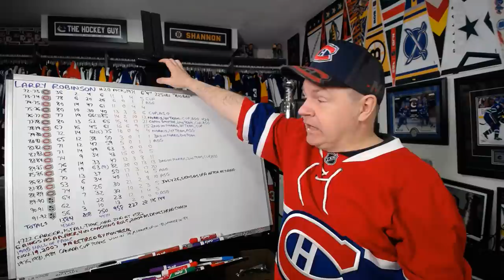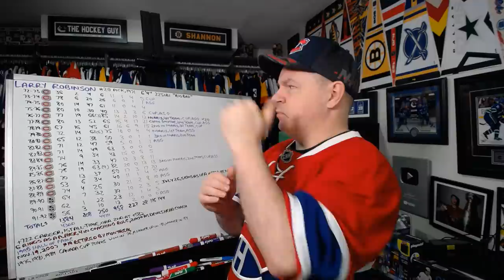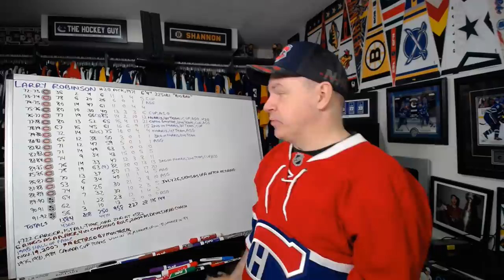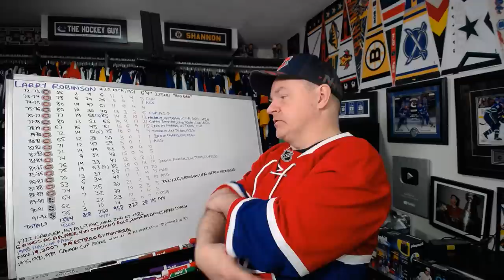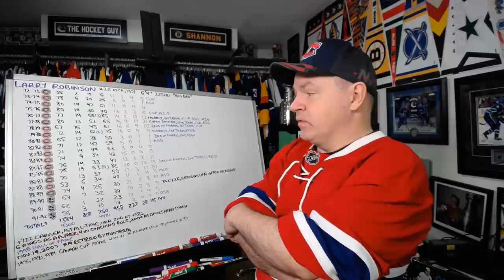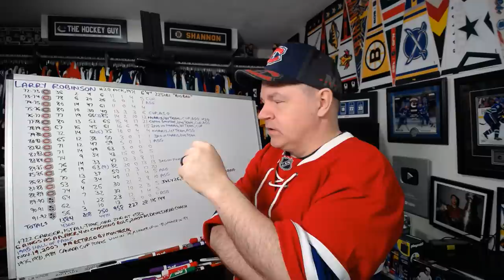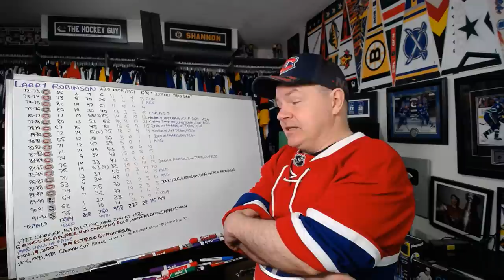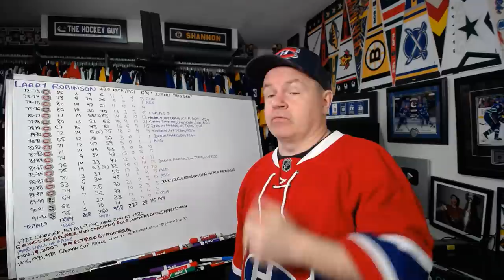The Hall of Fame Playing Career of Larry Robinson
He played for 20 years and was one of the very best defensemen in the league throughout his run.

Abbotsford, BC
V2S 8P1

In the USA:
Shannon Skanes
1125 Fir Avenue
Suite 119